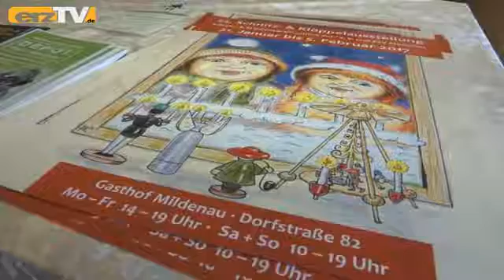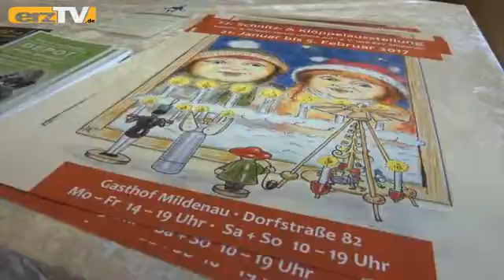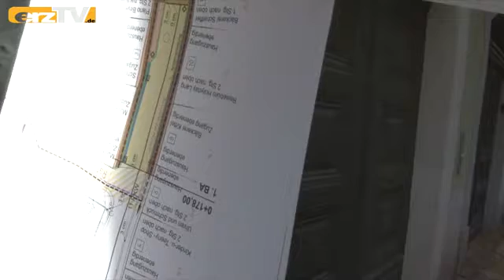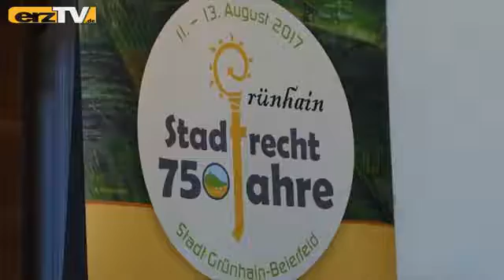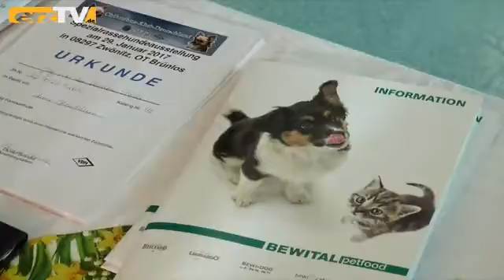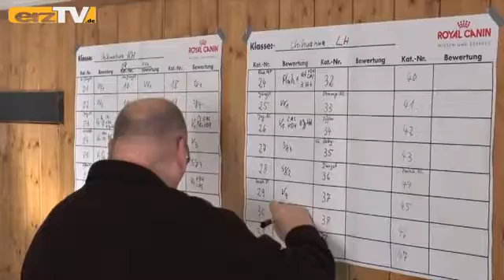erzTV KOMPAKT mit Mäusen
GRÜNHAIN-BEIERFELD: Die Woche beginnt bei erzTV KOMPAKT am Montag mit diesen Themen: Viele Mäuse: Fördermittel für Schwarzenberg; Neue Maus: Maskottchen für Bergbaumuseum; Kleine Hunde: Treffpunkt für Chihuahua-Besitzer. Außerdem wird über die Schnitzausstellung in Mildenau (Bild) berichtet.